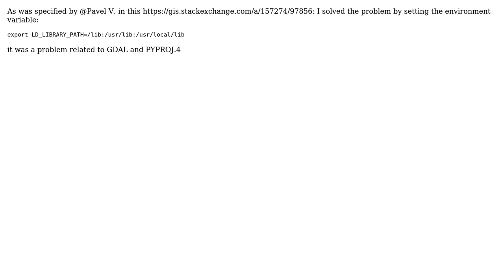GIS: Save raster (.tif) with R writeRaster function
With thanks & praise to God, and with thanks to the many people who have made this project possible! You are responsible for your own actions.